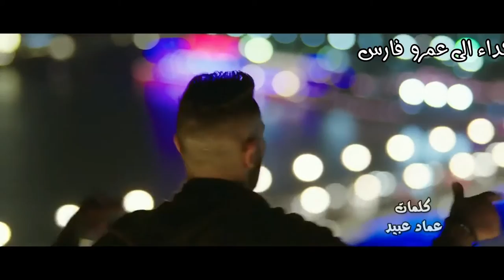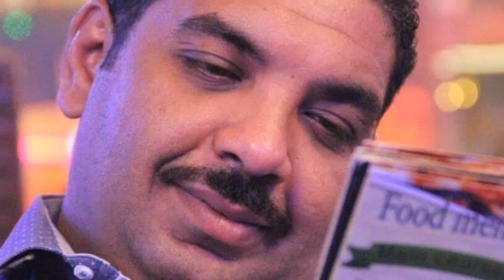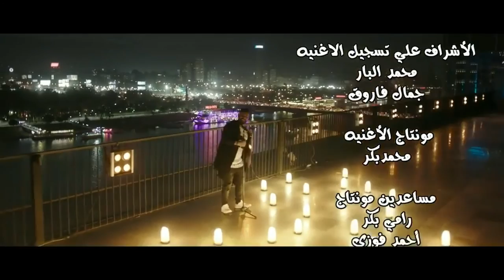احمد سعد يغنى لعمرو فارس